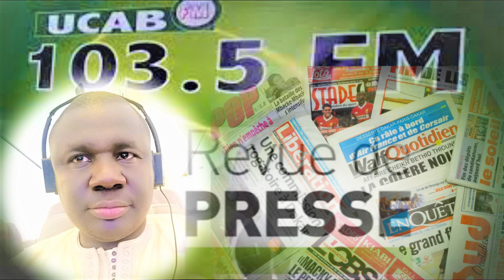Revue de Presse Wolof Ucab fm du mardi 18 octobre 2022présentée en DIRECT Par pape saer mbaye